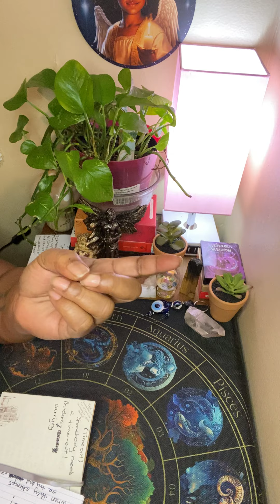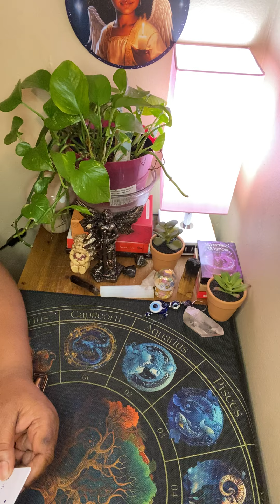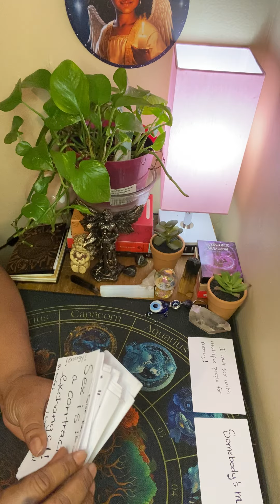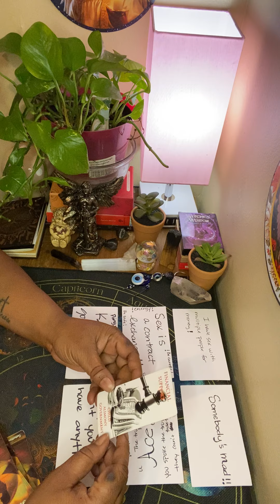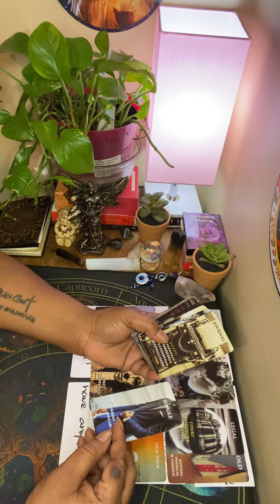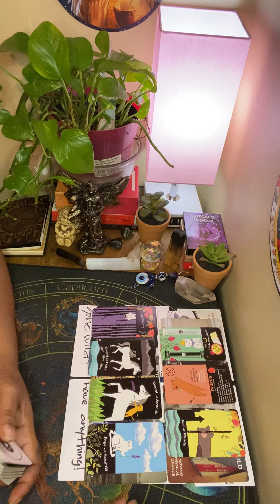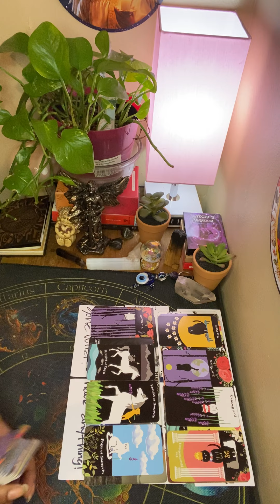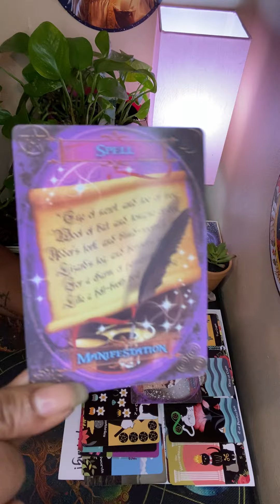THEY DONT WANT YOU TO HAVE ANYTHING THEY THREW U UNDER THE BUS FOR A”BUSY BODY”NOW THEY NEED YOU!🥴